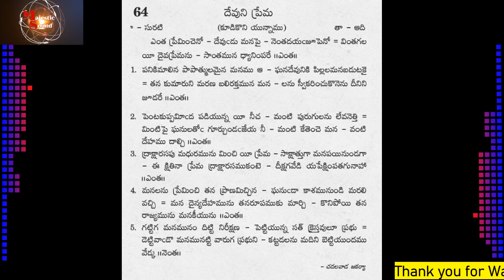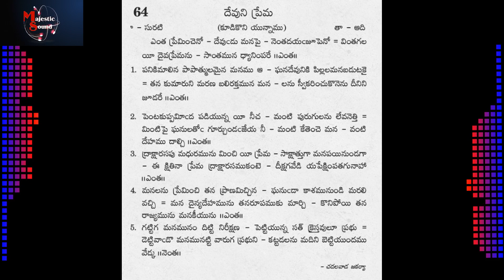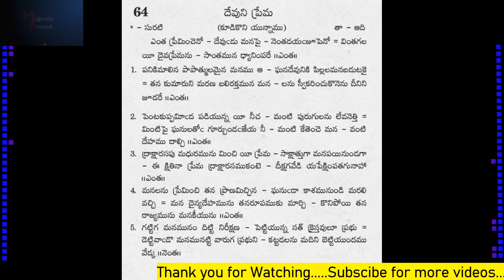64 Enta Premincheno Devudu ఎంత ప్రేమించెనో దేవుడు Song No 64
64 Enta Premincheno Devudu ఎంత ప్రేమించెనో దేవుడు  Song No 64